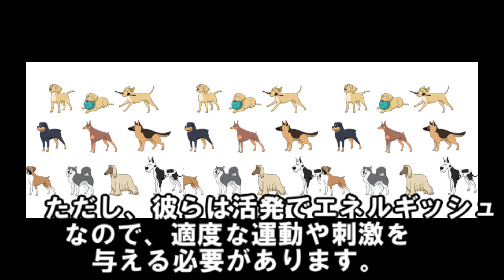チェスキーテリア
チェスキー・テリアは、チェコ原産のテリア犬種です。
別名はボヘミアン・テリア。